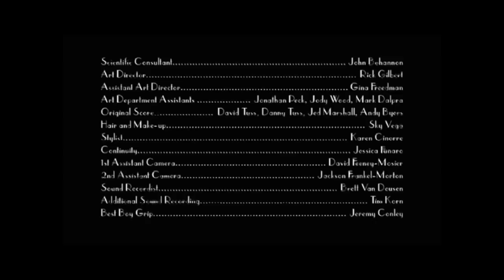SEDUCE ME: Bedbug | From Green Porno's Isabella Rossellni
Seduce Me is the latest web series from Green Porno creator Isabella Rossellini. Bed bugs reproduce in mass numbers. This episode explores the violent nature in which the blood-sucking baby bugs are conceived.

Directed, written by and starring Isabella Rossellini, the five two-minute portraits explore the unconventional seduction rituals of creatures ranging from bugs to cuttle fish. In the same vein as Rossellini's multiple Webby Award-winning series, GREEN PORNO, SEDUCE ME offers an entertaining yet informative look into the bizarre seduction rituals that often precede the mating process.

Creator and director of SEDUCE ME Isabella Rossellini said "After my comical series, GREEN PORNO, on how animals mate, I wanted to showcase a new series about how animals seduce each other with different, varied and incredible strategies...they might give us some new ideas about how to conquer our mates!"